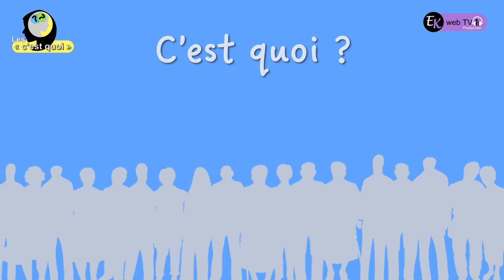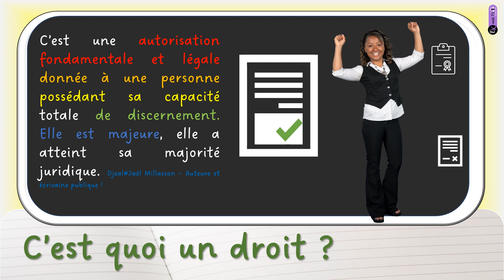Tu n'as pas le droit ! ...